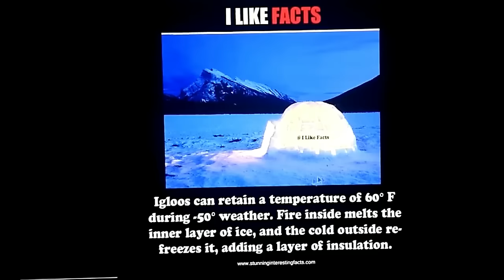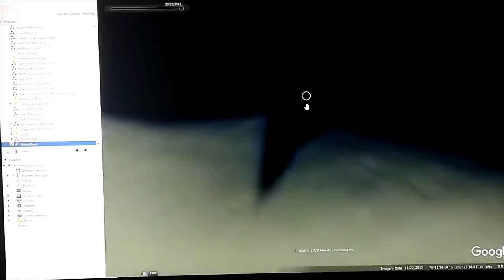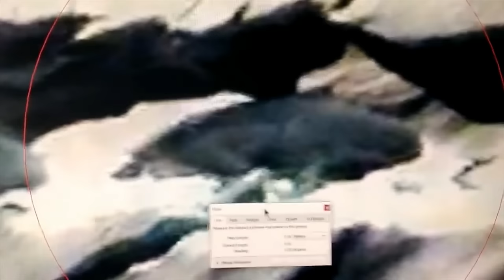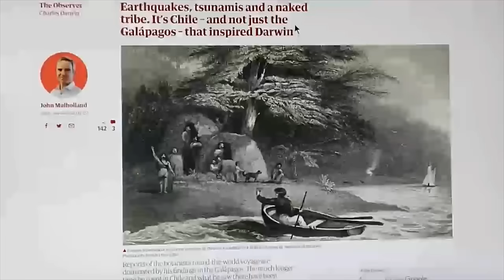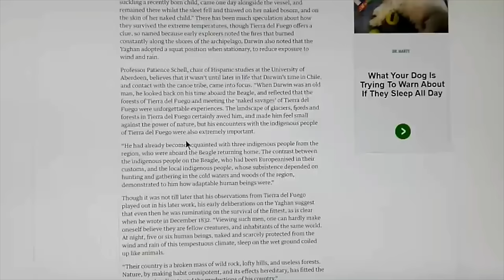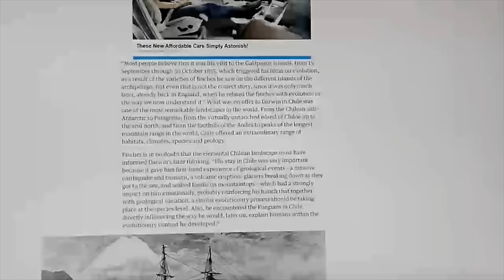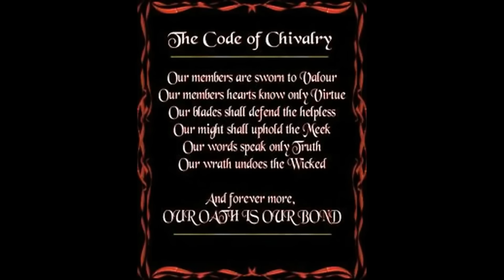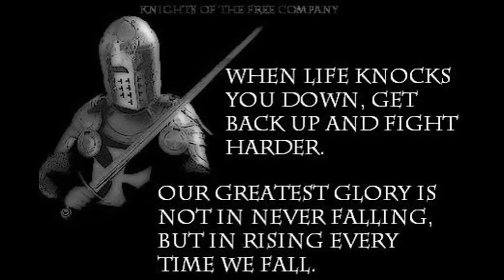A THRIVING HIDDEN UNDERWORLD AT SOUTH POLE NOW CONFIRMED!SCIENCE BLOWS THE WHISTLE ON ANTARCTICA!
FOLLOW THE LINK BELOW FOR UNCENSORED CONTENT:
Crystal Encased Pyramid~  76°11'54.47"S 112°23'49.82"W
Barnyard Animal~ 76°18'9.26"S 112°22'38.38"W
Megalodon~  66°34'25.29"S 110°25'22.52"E